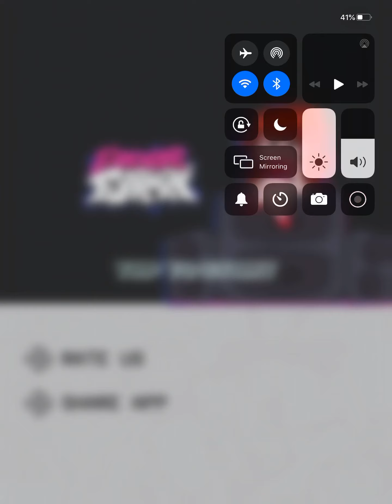FNF on mobile all new songs